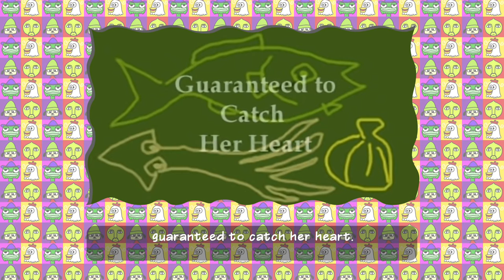PARAPPA THE RAPPER Part 4 - No Commentary